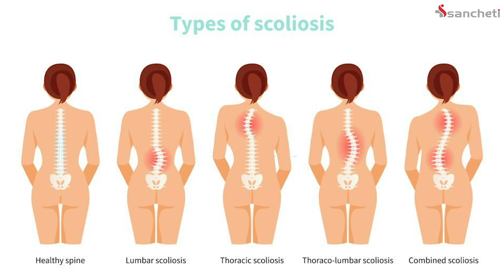Scoliosis spine surgery now very safe and effective:O arm , Neuronavigation , Neuromonitoring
This 26-year-old boy was advised surgery many years back but he and his parents were afraid of the surgery and thought it might lead to disastrous complications and hence avoided the surgery for many years.
but as the boy grew this deformity became more pronounced and hence they thought of doing the surgery under the care of Dr Ajay kothari
After the surgery they were amazed to see the patient become completely straight and he experienced a very smooth postop recovery was made to stand and walk on the second day of the surgery

Dr Ajay Kothari
consultant Spine And scoliosis Surgeon
Spine Unit head
 Sancheti Hospital
Pune
India

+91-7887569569